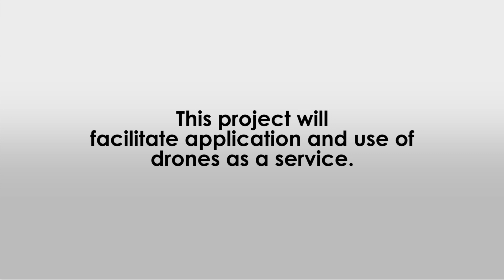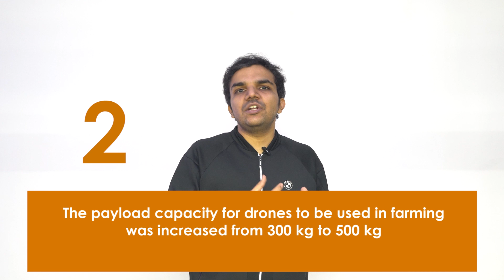What is DRONE SHAKTI or KISAN DRONE . ड्रोन शक्ति / किसान ड्रोन की एक झलक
DRONE SHAKTI / KISAN DRONE is a new age in India!
Next video coming soon: How new startups should start with the drone industry in India. नए स्टार्टअप कैसे शुरू करें ड्रोन कंपनी चलाना
Let us welcome Budget 2022 with an innovative approach to boosting drone technology in India.